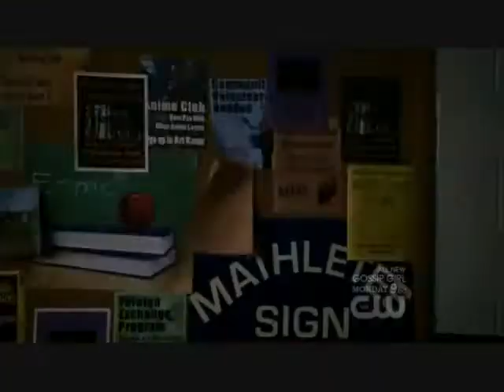Bonnie bennett {HWIC}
Bonnie bennett aka head witch in charge saving lives since 2009.